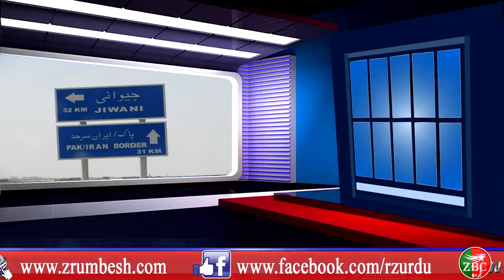Zrumbesh News | 09.12.2019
Announcer: Humaira Baloch
Media Editor: Zaheer Baloch
News Readers: Dostain Murad & Sarain Baloch

Broadcasting Corporation. Zrumbesh media broadcasts exclusive news from war-torn Balochistan, where national and international media have no access.